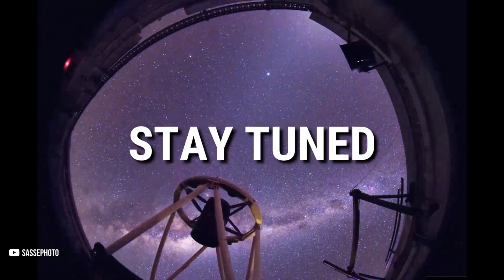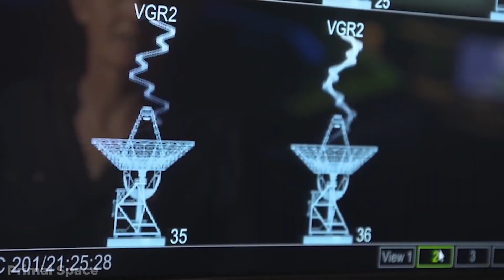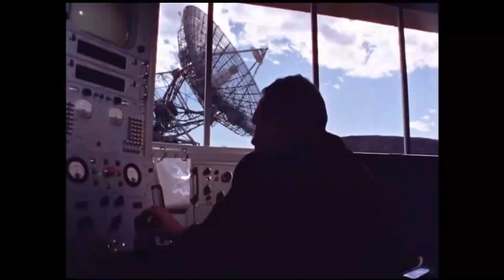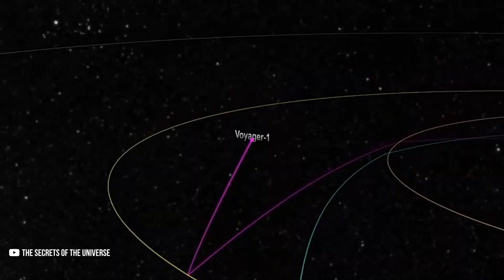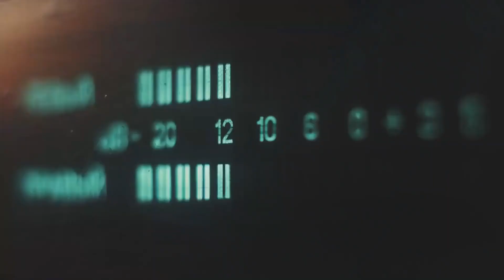Voyager Spacecraft's Last Terrifying Discovery In Space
As one of the pioneers of research beyond the realms of Earth, NASA has seen a lot of successful missions in its history of launches. However, there have been a couple of hiccups in this journey. One situation was when NASA had no contact with their Voyager 2 for nearly a year, until November 2021, when they were finally able to re-establish connection with their craft.

In today's video we look at Voyager Spacecraft's Last Terrifying Discovery In Space...Keep watching to see

Inspired by Tech Space, Voyager, and Elon Musk Rewind.

Inspired by NASA Reestablishes Contact With Voyager 2! Where Is It Headed Now?
Inspired by Voyager Spacecraft Makes Terrifying New Discovery. What Did It Find?
Inspired by Voyager's Terrifying New Discovery SHOCKS The Entire Space Industry!
Inspired by Voyager Spacecraft’s Terrifying New Discovery In Space
Inspired by Something Terrible Happened To Voyager In Its Final Moments. What Did It Find?

NASAs New Laser Communication System In Space

On Space Facts we will go through space news, discoveries, NASA, SpaceX and space race and moch more.